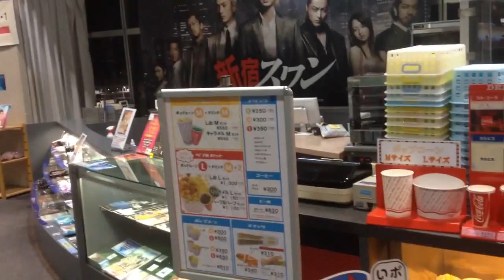Movie review: 『百日紅 ～Miss HOKUSAI～』の映画のレビュー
May 20, 2015  - I went to see the movie Sarusuberi Miss Hokusai.  Here's my review.  Check out links to the trailer in English below...